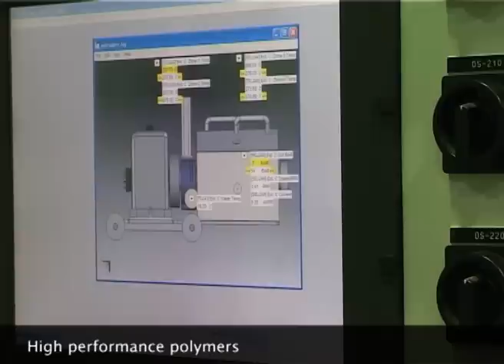Advanced Fibres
"CeNTI offers capability to develop customized fibers to meet customer requirements"
Pilot Bi/Tri Component melt spinning line
Next-generation materials:
- high performance polymers
- conductive polymers
- biopolymers

Diverse cross sections:
- side-by-side,
- sheath/core
- islands in the sea

Engineered/specialty fibres
- Fragrance fibres
- Carbon-based conductive fibres
- High-performance fibres
- Functionalized fibres